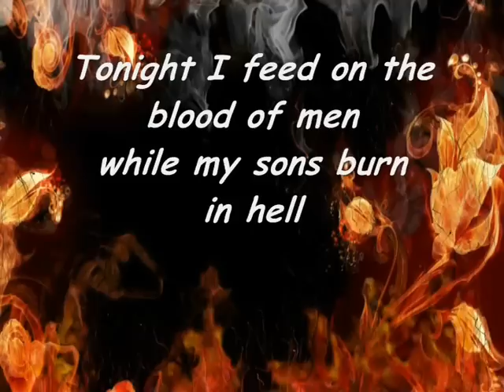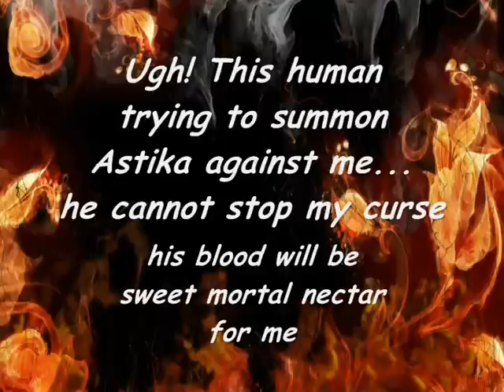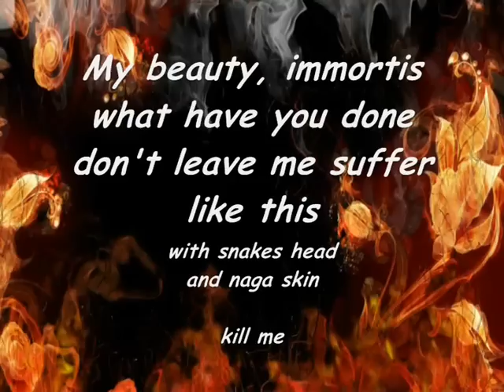Death of Kadru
My making of this video was inspired by the other Youtube video (it's in my favourites) 'Electric Wizard - Mother of Serpents'.  Death of Kadru is a poetic internal monologue that follows roughly the course of that video.  The visual in my new video is rather hypnotic.  An apology to those who speak fluent Italian, I attempt to speak an ancestral language (it seems ancestral languages will not be denied!!), it  is very rough but it was fun to do.  The poem itself is about a demoness mother.  She and I tried hard to find something loving and/or maternal about her.  We both came up empty-handed.  Kadru is a deity? found in Hindu Mythology.
Kadru Mother of Serpents

A curse on all
my sons, they dare
disobey me
Burn they will
and to their deaths
Mortis!

Tonight I feed on the
blood of men
while my sons burn
in hell

Ugh! This human
trying to summon
Astika against me...
he cannot stop my curse
his blood will be
sweet mortal nectar
for me

Look at them
They cannot harm me
tiny fools and food

my cover my flesh my hair!
All is burning!
This cannot be

My beauty, immortis
what have you done
don't leave me suffer
like this
with snakes head
and naga skin

kill me

C Iamichelle MF 2009